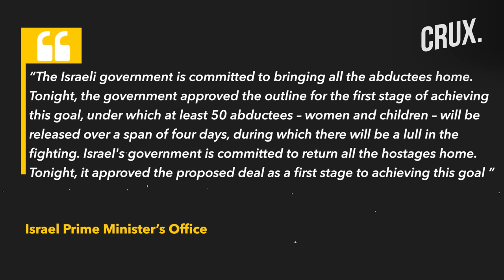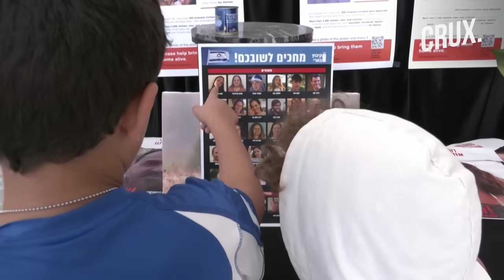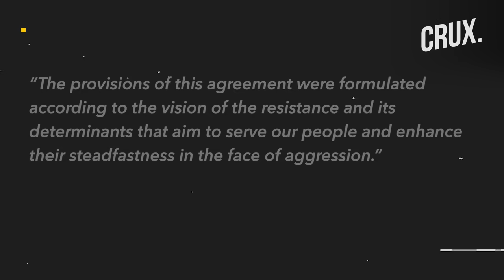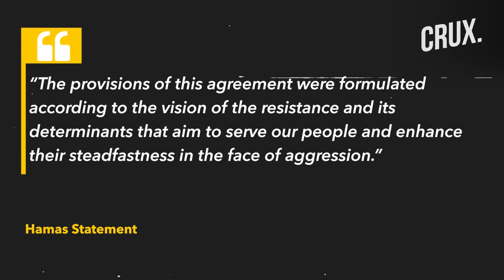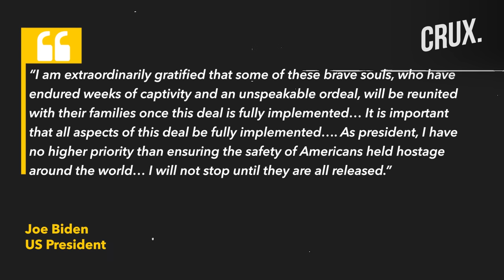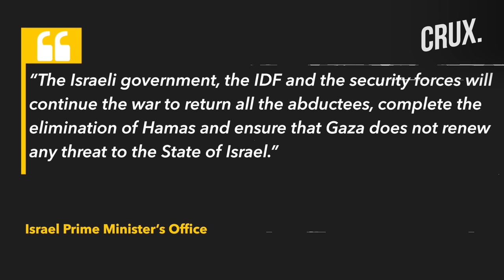Israel & Hamas Agree to Gaza Truce Deal | 50 Hostages to Be Released for “150 Palestinian Prisoners"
Israel and Hamas have agreed to a four-day pause in fighting to allow the release of 50 hostages held in Gaza. The accord is the first truce of a war in which Israeli bombardments have flattened swathes of Hamas-ruled Gaza, killing over 13,300 civilians. All Israeli security agencies including the IDF, Shin Bet and Mossad expressed their support for the Qatar-brokered deal. The deal is expected to see the release of 50 living Israeli citizens in exchange for 150 Palestinian women and children who are held in Israeli jails. The Biden administration hopes that a truce in Gaza will lead to a "full pause" in fighting along the Israel-Lebanon border.

Video: AP/AFP/Reuters

0:00 - Introduction
0:40 - Israel & Hamas Agree to Qatar-mediated Gaza Truce Deal
2:05 - Terms of the Israel-hamas Deal
4:10 - Hamas Confirms Conditions of the Deal
6:12 - Biden “extraordinarily Gratified” Over Hostage Deal
7:16 - Israel Says Hostage Deal Here, but “war Will Continue”

n18oc_world      n18oc_crux